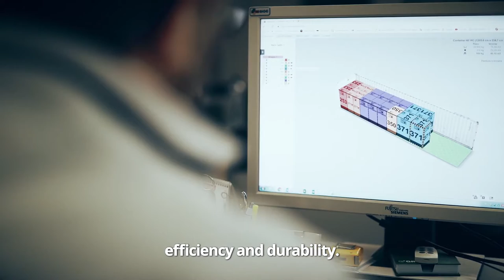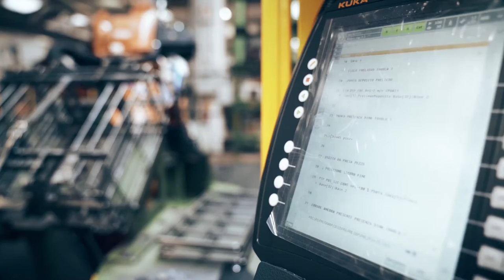Enko Group | Our Brand Partners - SIGE SPA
SIGE SPA - A high quality range for every need!

SIGE SPA was established in 1969 and is one of Italy's leading manufacturers of kitchen wireware.
They are based at Polverigi in the green of the Marche countryside in Northern Italy, a short drive away from the beautiful city of Ancona on Italy's Adriatic coast.

SIGE SPA produces high-quality products born to reinvent functional and original spaces. Thanks to continuous research in design and new technologies and rigorous testing during production, SIGE can guarantee unique precision, innovation, efficiency and durability.
SIGE's designers have focused on ergonomic design, functionality and aesthetics in developing a wide range of pull-outs and wireware for today's kitchen.

Attention to the environment and energy saving with minimised waste from production, ISO 9001, ISO 14001, BS OHSAS18001, and FSC certifications confirm these commitments and testify to the socially responsible approach that the company adopts towards its employees and its territory. Choosing SIGE means pairing experience with innovation, passion for quality and the desire to create something unique.

Enko Group - Smart Systems For Design Interiors.